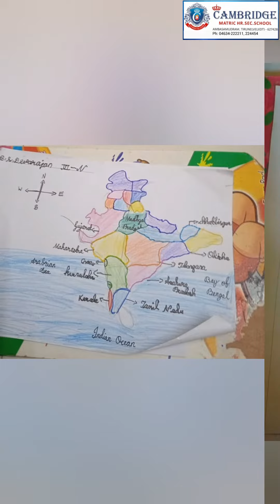75th INDEPENDENCE DAY CELEBRATION : III